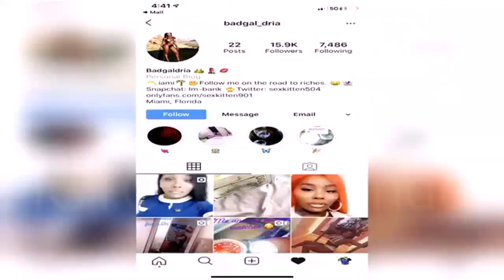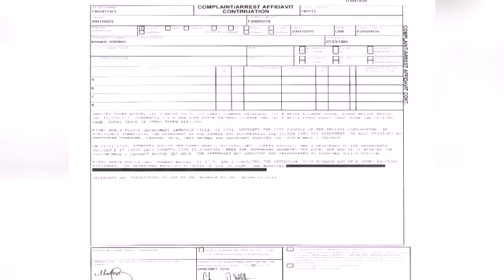MGTOW Reminder: women who steal jewelry and cash from tourists